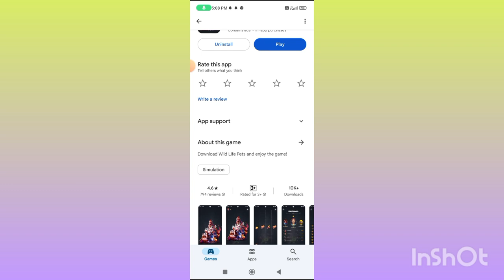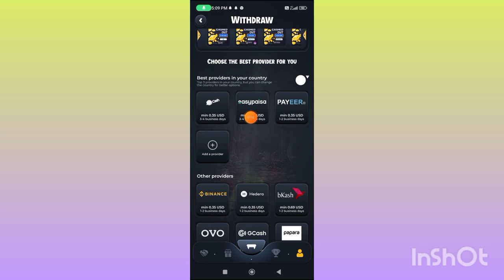Wild Life Pets App Use kaise karen | Wild Life Pets App USD 45 Withdraw Proof